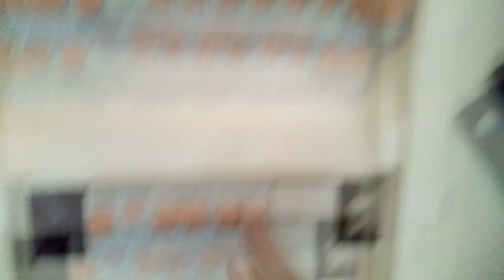Fabricación e instalación de lámpara para baño.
En este video , fabricamos una lampara para la iluminación de nuestro nuevo lavabo .

Consta de 3 tablas en madera de pino con restos de otros proyectos y 2 focos led de bajo consumo.

Gracias a todos por estar ahí y un saludo!